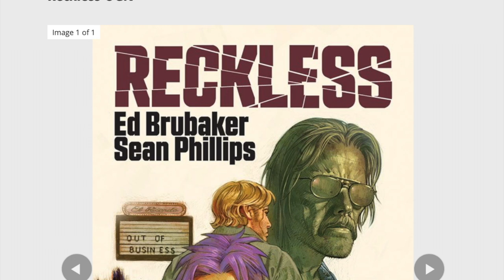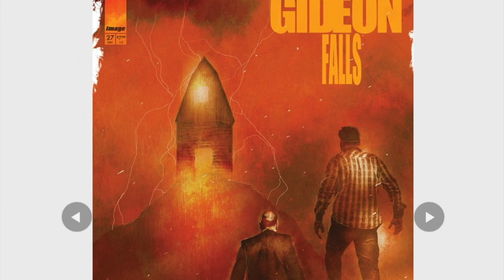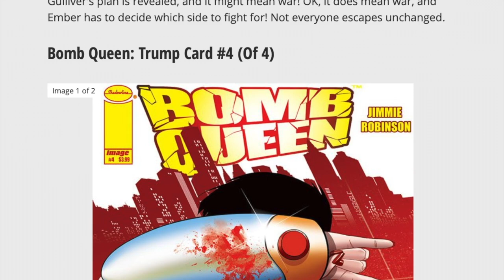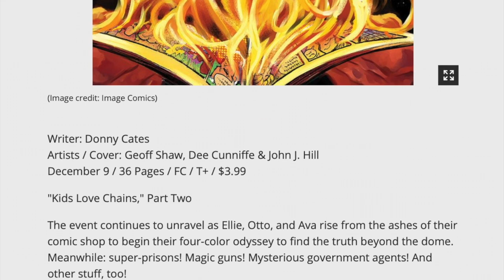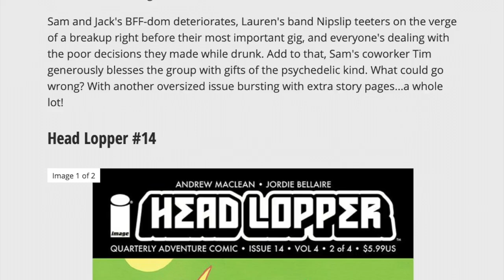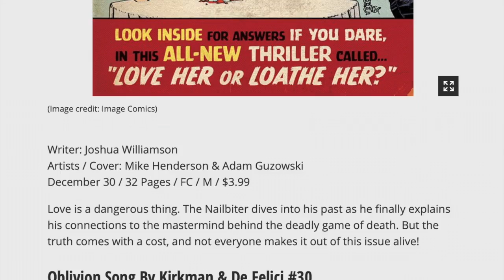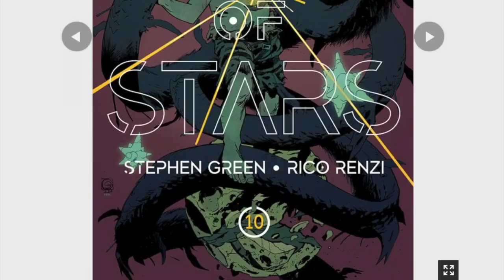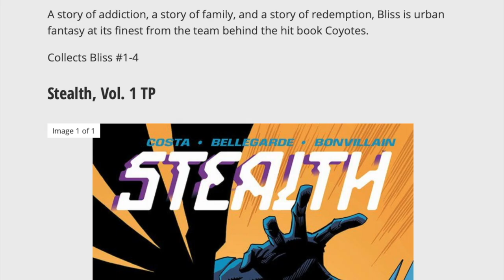Looking at Image for December 2020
A look at Image Comics and the graphic novels, collections and regular floppies making their way to shops in December, 2020.